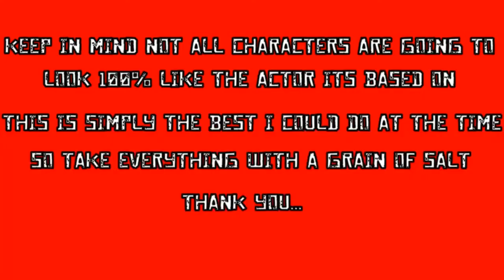Rdr online- Peter Mullan from WESTWORLD character creation